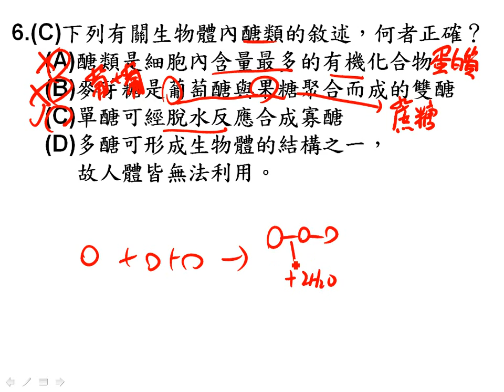t10401高一第一次段考 06題一業g